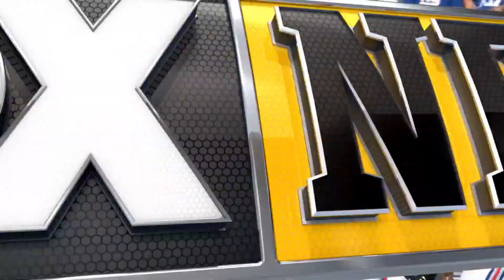Atlanta Falcons @ New York Giants | Week 3 | Full Game | September 26, 2021